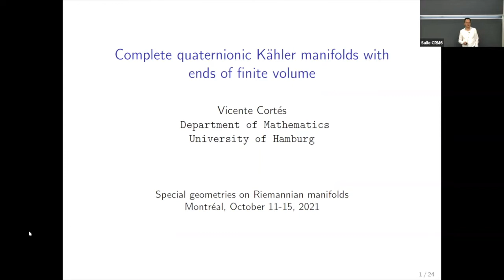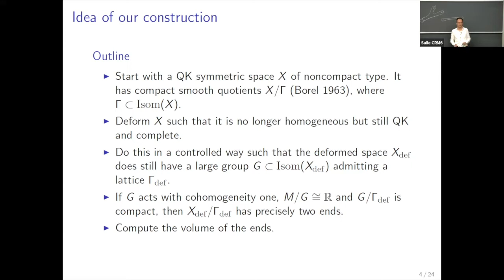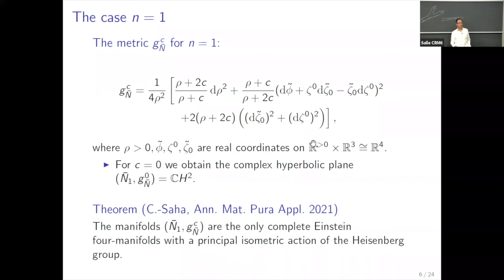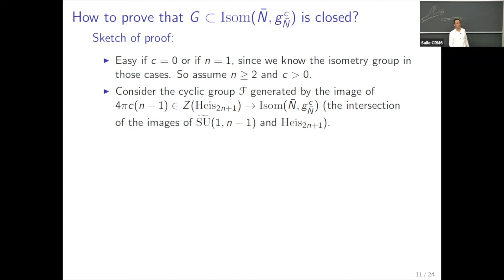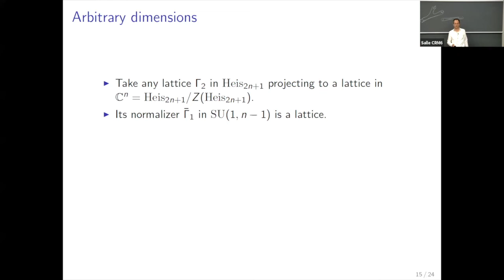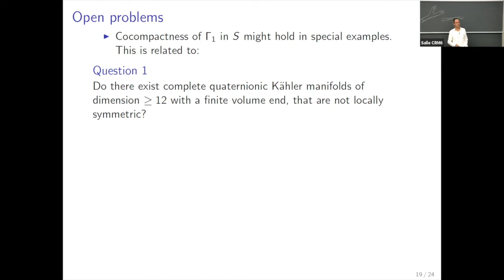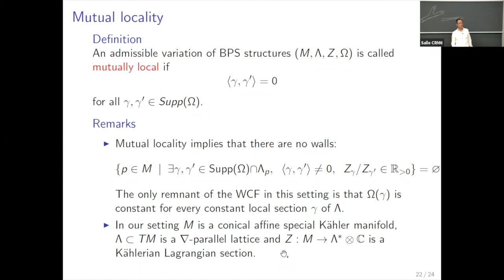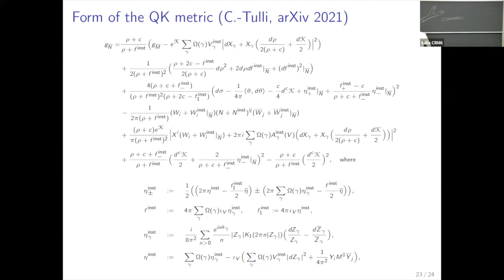Quaternionic-Kähler manifolds with ends of finite volume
(14 octobre 2021 / October 14, 2021) Atelier sur les géométries spéciales des variétés riemanniennes / Workshop on Special Geometries on Riemannian Manifolds

Vicente Cortés (Universität Hamburg, Deutschland)

Résumé / Abstract: I will explain a construction of complete quaternionic-Kähler manifolds with interesting fundamental groups, which are not locally symmetric. The examples include manifolds which are diffeomorphic to a cylinder over a compact locally homogeneous manifold such that one of the two ends is of finite volume. This is joint work with Danu Thung and Markus Röser, see arXiv:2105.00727.